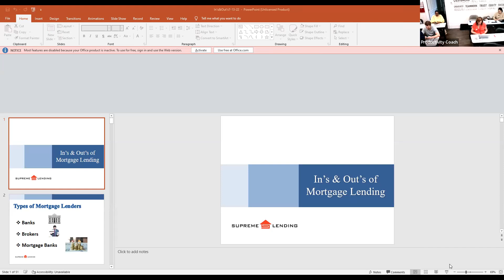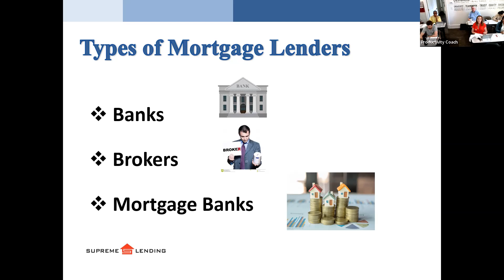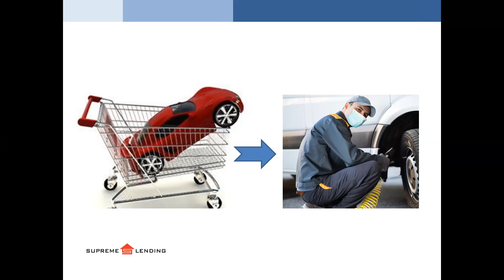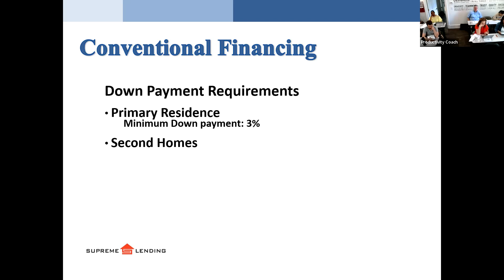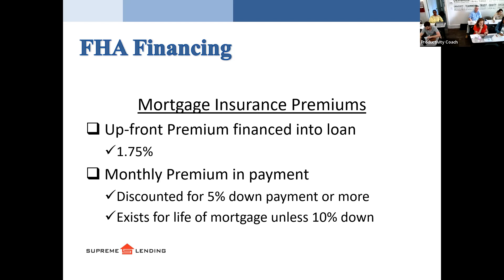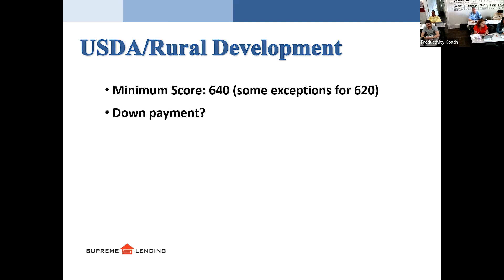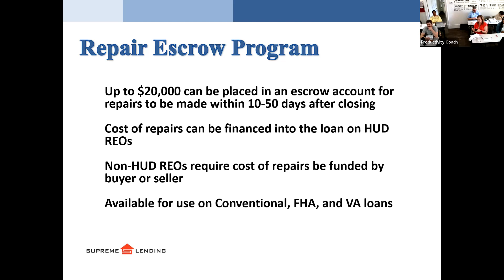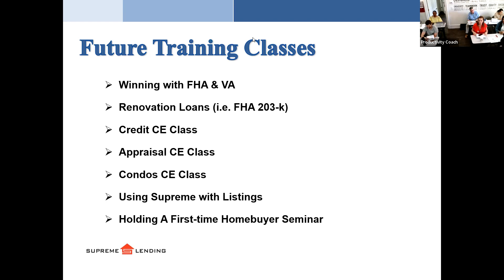Ins and Outs of Mortgage Financing | 7/18/22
Ins and Outs of Mortgage Financing   Jeff Hart   7 18 22